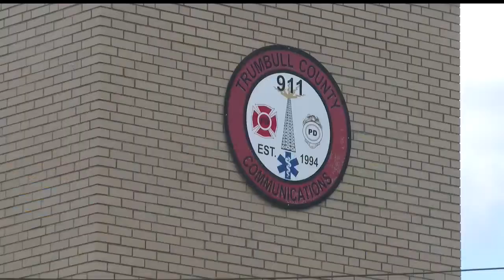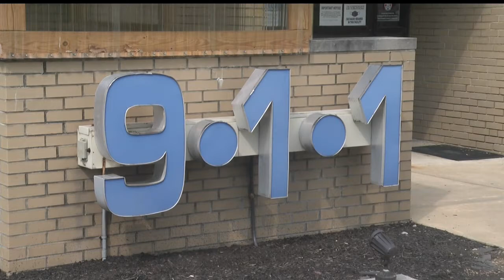Trumbull County dispatcher saves choking coworker